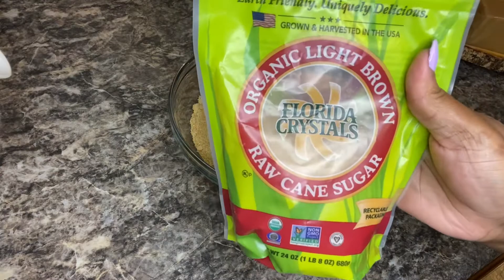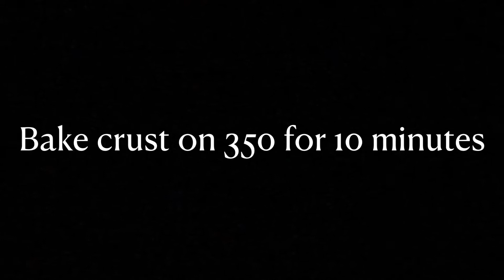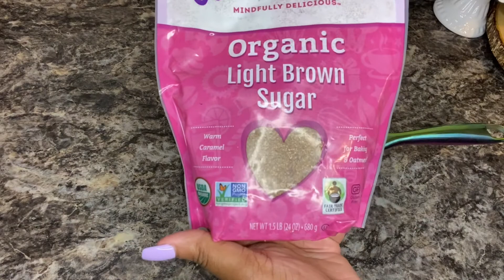Pecan Pie Vs Pecan Pie cheesecake | Shereka’s World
SC: meandmine6906

Pecan Pie:
Crust: used ready-made pie crust
filling: follow directions on back Karo Syrup bottle

Cheesecake

Crust:

2 c Graham cracker crumbs ( 18 whole crackers)
1 c ground pecans
1/4 c light brown sugar, packed
8 Tbsp unsalted butter

Cheesecake filling:

2-8oz pkg cream cheese
1/2 c granulated sugar (add more or less to taste)
1/2 c sour cream
1 Tbsp vanilla extract
1/4 tsp salt
2 eggs

Pecan Pie Topping:

1 c light brown sugar
2/3 c dark corn syrup
1/4 c unsalted butter
1 Tbsp Rum or vanilla extract
3 lg eggs
1/4 c heavy whipping cream
1/4 tsp salt
2 1/2 c chopped pecans

for recipe and directions. This recipe turned out great!